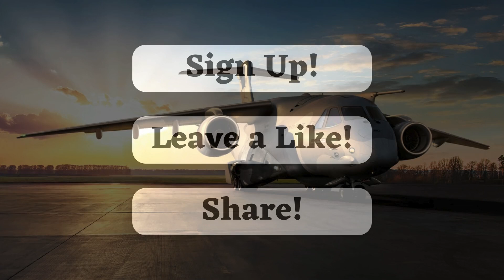Modern Might: Embraer's C-390 Millennium Redefines Global Defense Capabilities!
Get ready to experience a revolution in military aviation with Embraer’s C-390 Millennium! In this episode, we’ll explore how this Brazilian multi-role aircraft is transforming defense capabilities around the world. Combining cutting-edge technology, versatility, and a focused approach to modern needs, the C-390 is much more than just a military transport aircraft – it’s a true symbol of innovation in the field of defense.

Let’s dive into the impressive capabilities of the C-390 Millennium, including its ability to perform airlift, air refueling, medical evacuation and humanitarian missions with maximum efficiency. With powerful engines, advanced control systems and the ability to operate in challenging terrain, the C-390 is becoming the preferred choice for militaries looking to modernize their fleets without compromising reliability and performance.

In addition, we will analyze how Embraer is positioning the C-390 as a global competitor, highlighting its recent international partnerships and export agreements. Follow how this Brazilian aircraft is gaining ground in strategic markets and strengthening Brazil’s role as a major player in the global defense industry.

Don’t miss this opportunity to explore the innovations that are shaping the future of military aviation! Titan Tar, your trusted guide to uncovering the trends and advances in the global defense landscape!